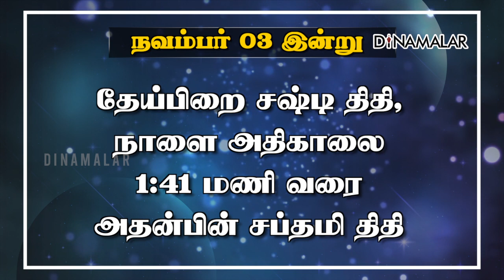இன்றைய ராசிபலன் | 03- November - 2023 | Horoscope Today | Dinamalar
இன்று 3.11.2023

சோபகிருது வருடம், ஐப்பசி 17,
வெள்ளிக்கிழமை

தேய்பிறை சஷ்டி திதி,
நாளை அதிகாலை 1:41 மணி வரை
அதன்பின் சப்தமி திதி

திருவாதிரை நட்சத்திரம்
காலை 9:08 மணி வரை,

அதன்பின்
புனர்பூசம் நட்சத்திரம்,
சித்தயோகம்.

நல்ல நேரம் : காலை 9:00 - 10:30 மணி
ராகு காலம் : காலை 10:30 - 12:00 மணி
எமகண்டம் : மதியம் 3:00 - 4:30 மணி
குளிகை : காலை 7:31 - 9:00 மணி
சூலம் : மேற்கு
பரிகாரம் : வெல்லம்
சந்திராஷ்டமம் : கேட்டை
பொது : சஷ்டி விரதம், முருகன் வழிபாடு
சூரிய உதயம் : காலை 6:08 மணி
அஸ்தமனம் : மாலை 5:45 மணி
சந்திர உதயம் : இரவு 10:53 மணி
அஸ்தமனம் மறுநாள் காலை 11:02 மணி